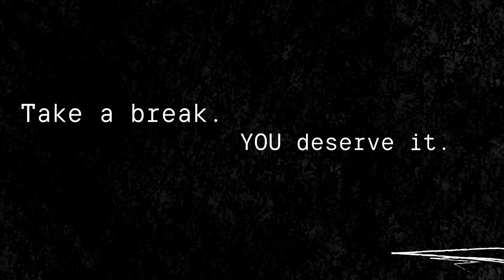eGetinnz Taiwan: Take a break, you deserve it.